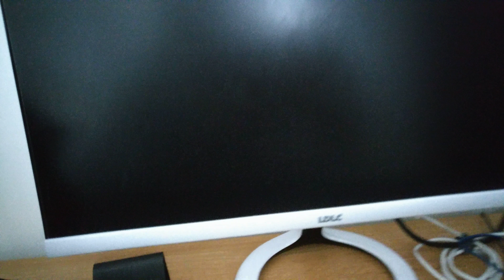Setup 2019 by Zetroks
📊Notez sur /20 mon setup

Concours 10€ paysafecard :
Conditions pour participé :
- Mettre le code createur dans la boutique et m'envoyer la preuve .
- Être abonné et m'envoyer la preuve

💙CODE CREATEUR : zetroksnoban

SETUP :

Micro Bird UM1

Clavier Klim Dash

Tapis de souris

Souris Zelotes

Camera CrossTour

Casque Tecknet Nouvelle version

Tour PC

Composants :
Carte graphique Nvidia Geforce GTX 1060
Processeurs : Intel(R) Core(TM) i5 CPU 750 @ 2.67GHz
Barrette de RAM : DDR3 2x8go (16go) 4 coeurs
Ordinateur : PC ACPI avec processeur x64
Ventilateur : Empire Gaming
L'écran n'est plus en vente désolé

Bisous !